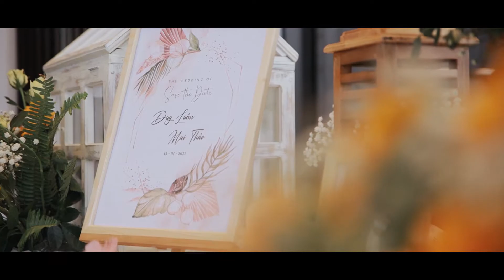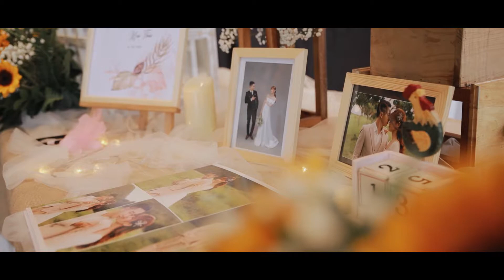Phim Phóng Sự Cưới Nha Trang - [ THẢO & LUÂN ] - Xoài Weddings Nha Trang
Bật HD để cùng Xoài đón xem hạnh phúc của đôi bạn trẻ nào!🤵👰✨

XOÀI WEDDINGS - Chụp ảnh cưới Nha Trang
► Add : Lô 26 - Đường 18A - KĐT Hà Quang 2 - Nha Trang - Khánh Hoà